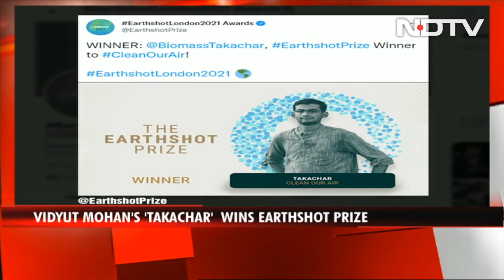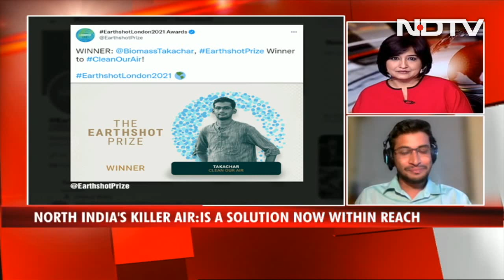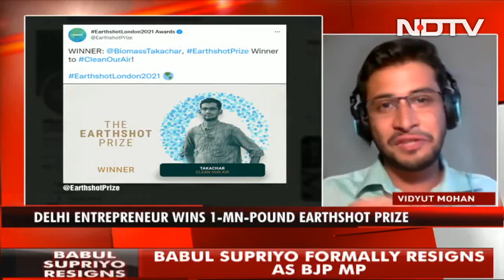Delhi Entrepreneur, Who Won Earthshot Environment Prize, Talks About Pollution Crisis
Satellite images of north India in the past week have revealed that the season of killer pollution is almost upon us again with a grey haze engulfing farms where crop burning has started. But what if farmers had a clean, green, efficient alternative? An Indian company, Takachar, has come up with a portable machine to turn crop residue into sellable bio-products for which it has won the Earthshot Environment Prize instituted by Britain's Prince William. Takachar's co-founder Vidyut Mohan speaks to NDTV about this new tech, how soon it can be scaled up and how he hopes to find a lasting solution to one of India's biggest climate crises.